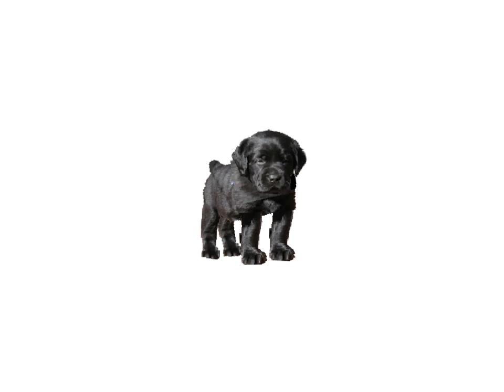Umm 27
SO QUICK AAAHHHHHHHH